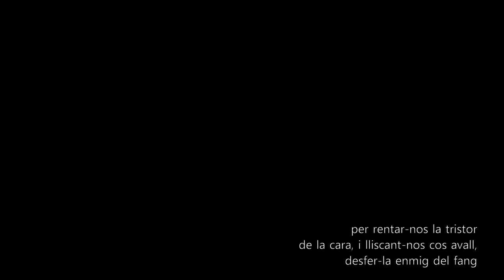80. Sortirem dels racons foscos, d'Afers Domèstics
Afers Domèstics participen en la V edició del Concurs de videopoemes que ha organitzat l'Ateneu de SantCugat​ amb el poema Sortirem dels racons foscos, de Jordi Homs Forcada